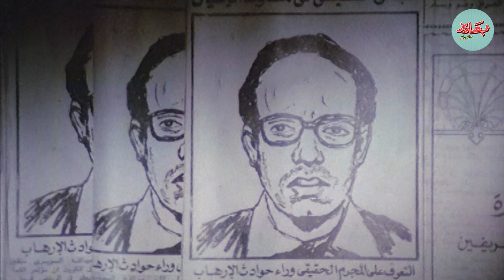لأول مرة فيلم التشويق "قوة الأنثى" بطولة النجمة نادية الجندي